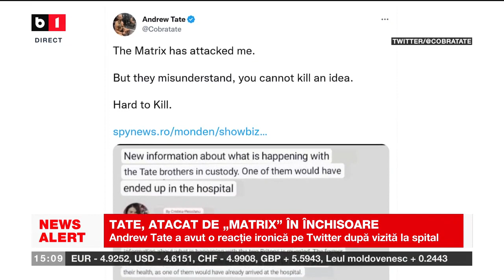PRIMA REACȚIE A LUI ANDREW TATE, ATACAT DE "MATRIX" ÎN ÎNCHISOARE_Știri B1_9 ian 2023